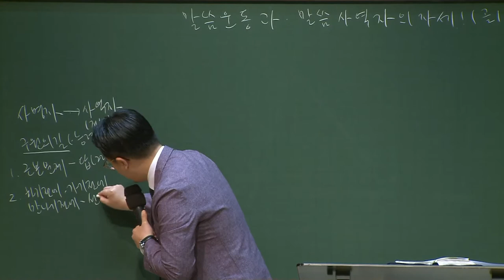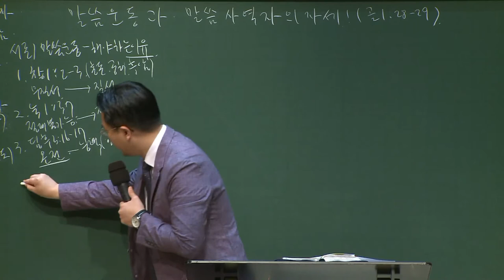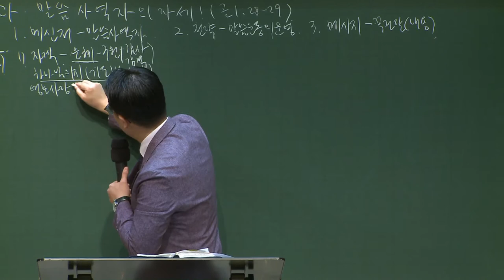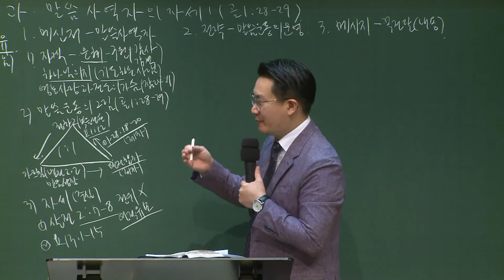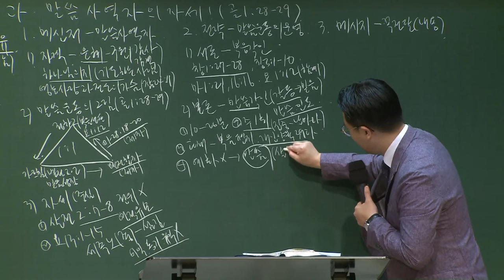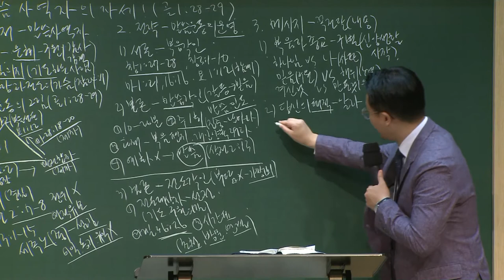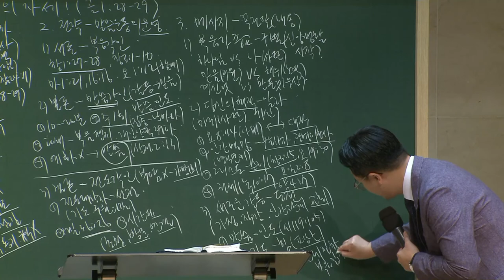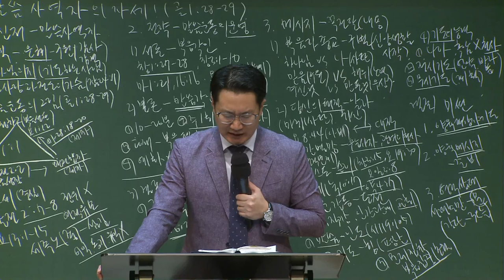[예원교회] 강남/강북 - 목요 사역자 조장 훈련 - 말씀 운동과 말씀 사역자의 자세! - 백승인목사 - 2020.10.15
말씀 운동과 말씀 사역자의 자세!
백승인목사